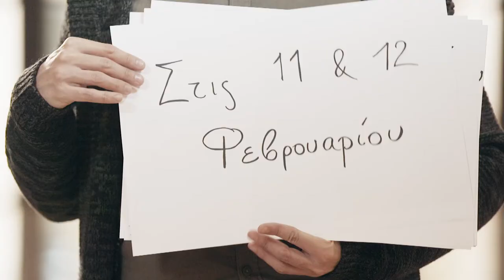11 & 12/2 CineDoc Kids + Πρωτάθλημα BeatBox για παιδιά στο Μέγαρο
CineDoc Kids + Πρωτάθλημα BeatBox για παιδιά
Φεστιβάλ Παιδικού και Νεανικού Κινηματογράφου

11 ΦΕΒΡΟΥΑΡΙΟΥ 2017/12:30
12 ΦΕΒΡΟΥΑΡΙΟΥ 2017/11:00

ΤΟ ΜΕΓΑΡΟ ΤΩΝ ΠΑΙΔΙΩΝ

Συμπαραγωγή
Μέγαρο Μουσικής Αθηνών
Anemon Productions

To διήμερο αφιέρωμα του CineDoc Kids στο Μέγαρο Μουσικής Αθηνών υλοποιείται στο πλαίσιο του ΕΣΠΑ μέσω του Επιχειρησιακού Προγράμματος «Ανάπτυξη Ανθρώπινου Δυναμικού, Εκπαίδευση και Διά Βίου Μάθηση», δράσεις του οποίου στηρίζουν κυρίως την εκπαίδευση και την απασχόληση στη χώρα μας και συγχρηματοδοτούνται από την Ε.Ε. (Ευρωπαϊκό Κοινωνικό Ταμείο) και από εθνικούς πόρους.
Τον Φεβρουάριο ανοίγει αυλαία το CineDoc Kids με ένα διήμερο αφιέρωμα στο Μέγαρο Μουσικής Αθηνών, το Σαββατοκύριακο 11 και 12 Φεβρουαρίου, με ταινίες ντοκιμαντέρ και μυθοπλασίας που αποτυπώνουν τη ζωή σε διαφορετικά μέρη της γης, μέσα από τα μάτια παιδιών και εφήβων. Οι ταινίες συνθέτουν ένα μωσαϊκό ιστοριών που μπορούν να εμπνεύσουν και να ευαισθητοποιήσουν τους νέους, βοηθώντας τους να νιώσουν ότι ανήκουν σε έναν ευρύτερο κόσμο. Στόχος είναι να δημιουργηθεί διάλογος πάνω στο ρόλο που παίζουν τα media, o κινηματογράφος, και γενικότερα η κινούμενη εικόνα, στη ζωή των παιδιών. Το φεστιβάλ Cinedoc Kids υλοποιείται από την Anemon Productions και το Φεστιβάλ Ντοκιμαντέρ CineDoc σε συνδιοργάνωση με το Μέγαρο Μουσικής, τον κινηματογράφο Δαναός, και με την υποστήριξη των πρεσβειών της Σουηδίας, των ΗΠΑ, της Νορβηγίας και του Νορβηγικού Ινστιτούτου Αθηνών.

Στις 11 Φεβρουαρίου, στο πλαίσιο του διημέρου, θα φιλοξενηθεί σε συνεργασία με το Beatbox Greece το Πανελλήνιο Πρωτάθλημα Beatbox 2017 - έως 18 ετών, με συμμετοχές από όλη την Ελλάδα. Οι θεατές θα έχουν την ευκαιρία να παρακολουθήσουν τους νεότερους beatboxers της χώρας σε μάχες με τα μικρόφωνα πρόσωπο με πρόσωπο, για την ανάδειξη του Πρωταθλητή 2017, καθώς και εντυπωσιακά showcases από τους κριτές της διοργάνωσης. Θα προηγηθεί masterclass workshop, για μυημένους και μη, με καλεσμένο τον Βούλγαρο πρωταθλητή, διεθνώς αναγνωρισμένο beatboxer Rammon.

Εισαγωγή - Παρουσίαση: Τζωρτζίνα Λιώση & Γιάννης Χατζηγεωργίου

Σάββατο 11 Φεβρουαρίου:

- 12:30 - 13:00: Σεμινάριο Beatbox
- 13:20 - 14:10: Προκριματικοί Beatbox
- 14:30 - 16:30: Προβολή ταινιών:
                          Η Μέρνα στο φως της δημοσιότητας (Mirjam Marks, Ολλανδία)
                          Μάρθα και Νίκι (Tora Mkandawire Mårtens, Σουηδία)
- 16:50 - 18:50: Τελικοί Beatbox
- 19:10 - 21:10: Προβολή ταινίας:
                         Σονίτα (Rokhsareh Ghaemmaghami, Γερμανία, Σουηδία, Ιράν)

Στο πρόγραμμα ενδέχεται να υπάρξουν αλλαγές

Δείτε το video στο youtube

- Η Μέρνα στο φως της δημοσιότητας (Spotlight on Merna)
  Mirjam Marks, Ολλανδία
  Για παιδιά  από 9 ετών και άνω
Το να λάβεις μέρος στο The Voice Kids είναι κάτι ιδιαίτερο, αλλά για την εντεκάχρονη Μέρνα σημαίνει κάτι παραπάνω. Οι γονείς της είναι πρόσφυγες από το Ιράν, και ζουν στο Λίβανο, μια χώρα όπου ένας στους τρεις είναι πρόσφυγας. Εκείνο που τη βοηθάει είναι το τραγούδι, γιατί την ηρεμεί και την κάνει να φοβάται λιγότερο.

- Μάρθα και Νίκι (Martha and Niki)
  Tora Mkandawire Mårtens, Σουηδία
To 2010, η Μάρθα και η Νίκι έλαβαν μέρος στο μεγαλύτερο διεθνές πρωτάθλημα Street Dance, στο Παρίσι. Ήταν η πρώτη φορά που δύο κοπέλες έγιναν παγκόσμιες πρωταθλήτριες στο Hip Hop. Η ταινία αποτυπώνει την αγάπη τους για το χορό, καθώς και τη φιλία τους – που δοκιμάζεται.

- Σονίτα (Sonita)
  Rokhsareh Ghaemmaghami, Γερμανία, Σουηδία, Ιράν
  Για παιδιά  από 10 ετών και άνω
Η 18χρονη Σονίτα, πρόσφυγας από το Αφγανιστάν, ζει στα φτωχά προάστια της Τεχεράνης και ονειρεύεται να γίνει διάσημη ράπερ. Η οικογένειά της έχει εντελώς αντίθετα σχέδια: να την παντρέψει για να κερδίσουν 9.000 δολάρια.